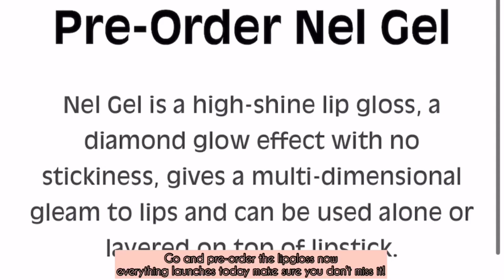DAY IN THE LIFE OF TIKTOK TWINS 👯‍♀️ - by Nel twinnys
Hey! This was our launch of our new lipgloss brand called NEL GEL, we wanted to vlog this for you to be apart of our journey! We hope you enjoy the videos! 🦋